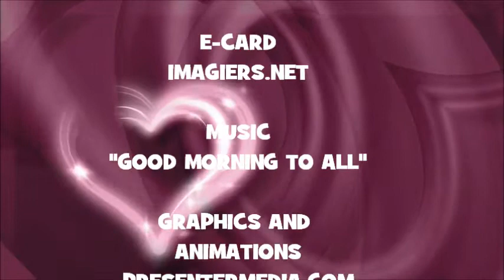¡FELIZ CUMPLEAÑOS KRISTOPHER!